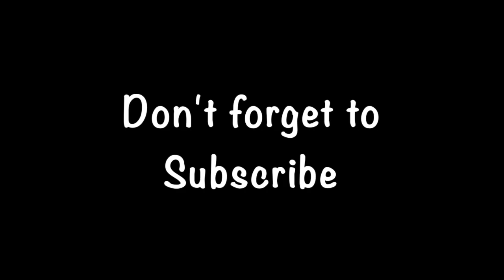DIY Waterless Snow Globe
What I Used (snow), (bottle brush tree), (mason jar), (house miniatures), (penguin miniatures)

This was a fun DIY to make. It would be an easy DIY to have your children join in on and make it a family fun craft. This DIY waterless snow glove was simple to make and affordable. This DIY waterless snow globe could cost as little as $3 if you  purchased all your items at the Dollar Tree! Another great thing about this DIY waterless snow globe is it's a good decoration for all winter long and the DIY waterless snow globe doesn't go out of style. This DIY waterless snow globe is a decor that could be pulled out for several winters to come and enjoyed for generations.